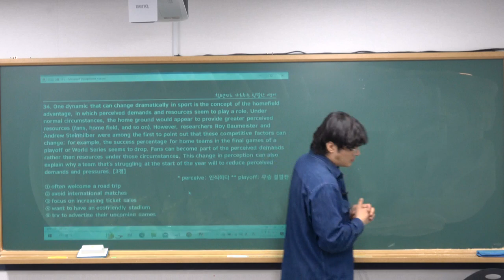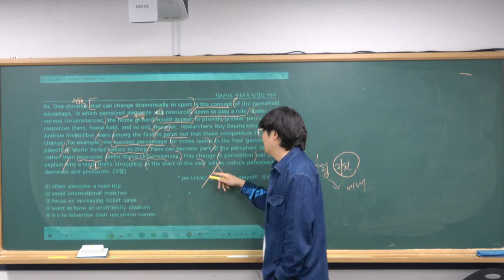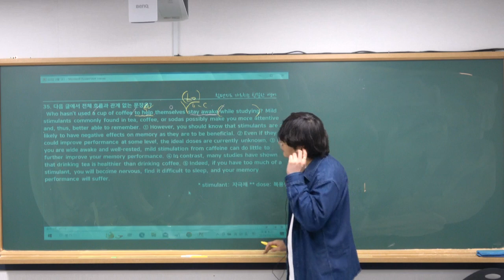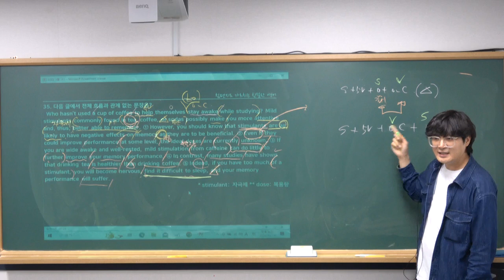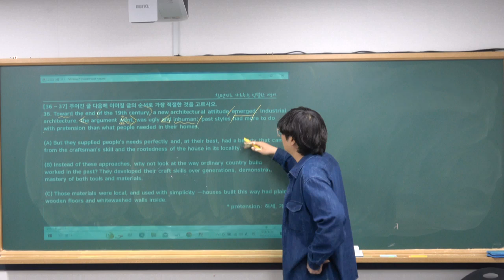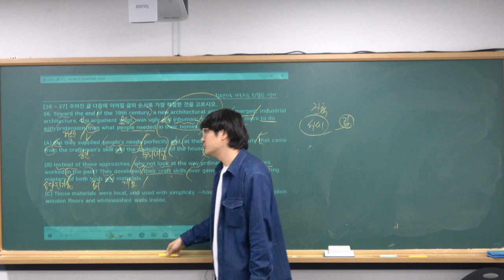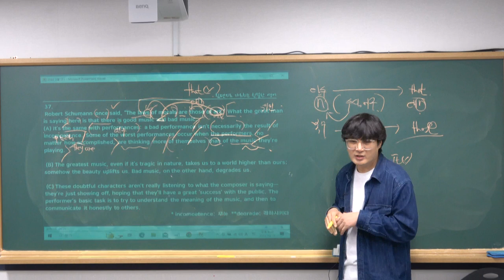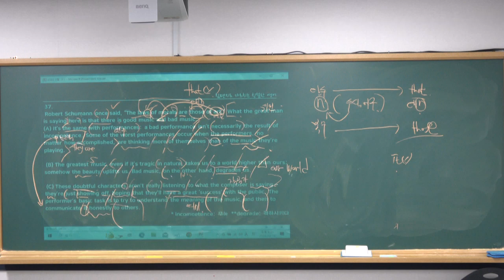2024년 3월 14일 고1 모의고사2